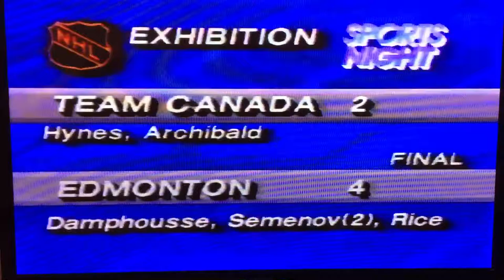Canada olympic team vs oilers 1991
Highlights 1991 exihbition nhl highlights